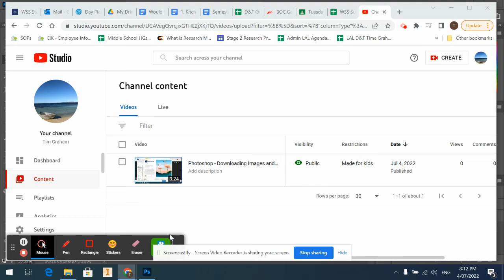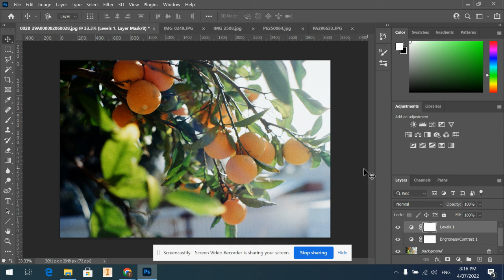Photoshop - Into to layer masks and non destructive editing